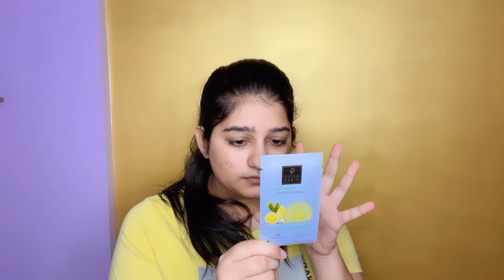Dark Circles Kaise Hataye Remove Dark Circle | GOOD VIBES EYE PATCH REVIEW